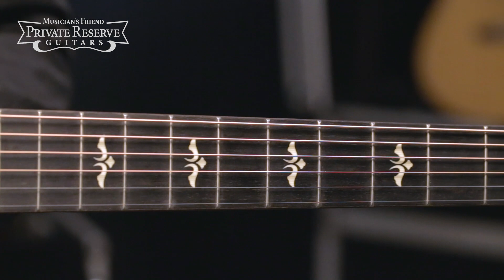Taylor 614ce V-Class Grand Auditorium Acoustic-Electric Guitar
Speak to a Private Reserve guitar advisor: 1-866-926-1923

1:05  -  Strumming and lead
1:42  -  Hybrid picking
2:06  -  Finger picking
2:45  -  Strumming

This guitar was played out of the box with factory strings, no additional set-up and no audio post production. The track was finished without any kind of EQ or compression.

Serial# 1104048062, Weight: 4.66 lbs. / 2.11 Kg.

MICS:
(2) Shure SM81s → → Universal Audio 2-610 Silverface Dual Channel Mic Pre

Recorded at Musician’s Friend in June 2018.